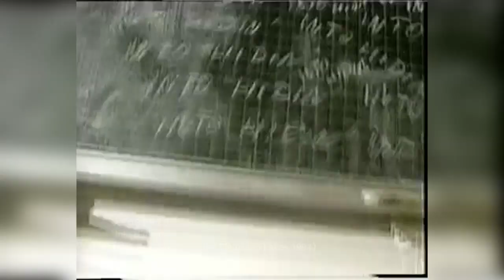Великие альбомы-Amorphis-Tales from the Thousand Lakes(1994)-Обзор,рецензия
Всем привет!С вами Вульф и я продолжаю рубрику Великие альбомы и в этот раз это альбом Tales from the Thousand Lakes,дум-дэт-фолк метал группы Amorphis,который был выпущен в 1994 году,и который стал одним из важнейших релизов 1990-х,давший развитие многим последующим скандинавским метал группам.В мае 1994 года альбом попал на прилавки музыкальных магазинов общим тиражом 100 000 экземпляров, и стал самым хорошо продаваемым альбомом в истории лейбла...

Если вам понравилось мое творчество,даже самая маленькая помощь даст огромный импульс в развитие канала:

Помощь в развитии канала:WebMoney

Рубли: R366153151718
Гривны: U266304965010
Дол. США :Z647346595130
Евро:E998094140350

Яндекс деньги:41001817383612